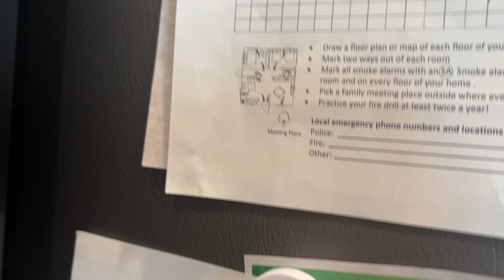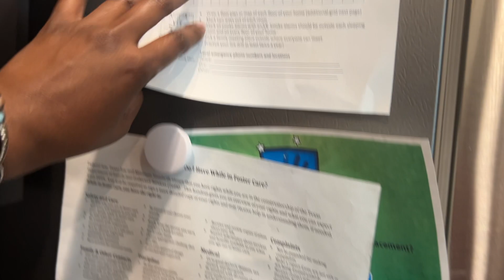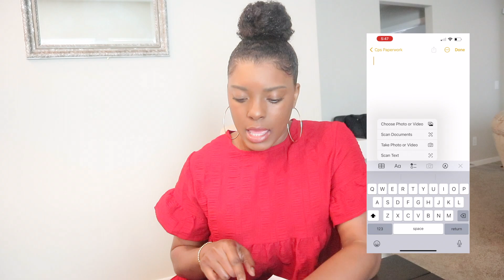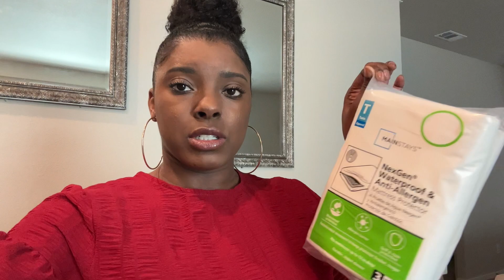INACTIVE TO ACTIVE FOSTER HOME: Reactivating our home!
Links:
Cabinet Locks (current)
Cabinet Locks with Key
Ziploc Bags for Clothes
//Nichole's KIT:

QUESTIONS???— Have a question about products, tools, or general hair tips? Post in the comments section of this video.

//USED IN THIS VIDEO:
Canon EOS M6
Lighting —Ring Light

//NICHOLE

I'm Nichole and I am a full time teacher, mother, and on occasion a foster mom. Welcome to my natural hair journey, turned life journey. Back in August 2017, I was just a natural who wanted to share tips, tricks, and my undying love for natural hair. I wanted to inspire those young and old to embrace their curls and rock their natural hair. Who knew Youtube would be the place that I shared my thoughts, life experiences, faith, foster care, life as a mom, embraced all my awkwardness and just went for it. From natural hair tutorials to vlogs, I pray my channel is a light for everyone to embrace who they are completely, to be unashamed to live a life against the grain, and to be the best you you can be!

XO,
Nichole

00:00 Introduction
01:46 Binder Tips
03:48 Fire/Health Inspection
08:56 All things trainings
12:42 Room Prep
19:35 Day two